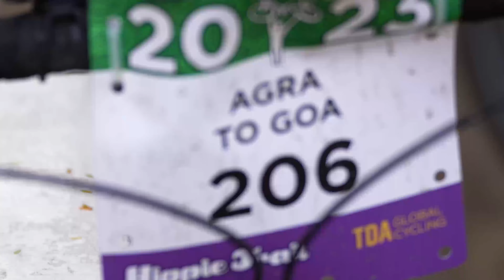Cycle the Unexpected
This vignette shows the “real” India, displaying the true nature of this country that extends beyond our westernized lens and expectations. Riders Sarah and Brian break down common stereotypes facing India, while Neesha and Karen describe their intimate interactions they experience with women while cycling.